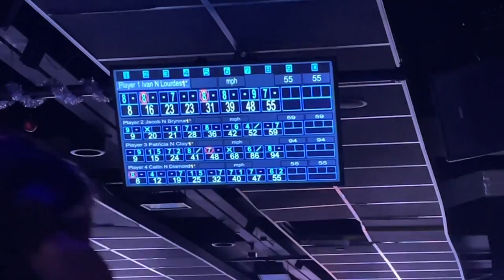VLOGMAS DAY 12: Baby Shower + Work Christmas Party!!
Hope everyone enjoyed todays Vlog! Turn our post notifications on to be notified every time we post a new video! See you guys soon for our next one!